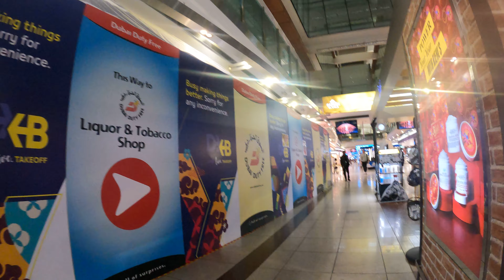Dubai Airport Walking Tour ( 4k Video ) | Duty Free Shopping at Dubai Airport Terminal 3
Embark on a virtual journey through the bustling corridors of Dubai Airport with this immersive 4k video walking tour. Experience the excitement of travel as you explore the expansive terminals, vibrant retail outlets, and world-class amenities that make Dubai Airport a destination in itself.

As you step into the terminal, the sheer magnitude of Dubai Airport's architectural marvels unfolds before you, with sleek design elements and modern infrastructure creating an atmosphere of sophistication and efficiency. From the moment you arrive, you're greeted by a myriad of shopping opportunities, from luxury boutiques to renowned international brands, offering duty-free delights to satisfy every traveler's desires.

Follow along as the camera pans through the duty-free shopping areas, showcasing an array of products ranging from fragrances and cosmetics to electronics and designer fashion. Whether you're searching for souvenirs to commemorate your journey or indulging in a bit of retail therapy, Dubai Airport's duty-free offerings cater to every taste and preference.

As you continue your stroll through the terminal, take in the sights and sounds of bustling travelers, airport staff, and the hum of activity that defines the heartbeat of Dubai Airport. From stylish lounges and gourmet dining options to state-of-the-art facilities and passenger services, every corner of the terminal is designed to enhance your travel experience and ensure your comfort and convenience.

Experience the magic of Dubai Airport through this captivating 4k video walking tour, where every frame captures the energy, excitement, and sophistication of one of the world's busiest and most iconic airports. Whether you're a seasoned traveler or simply dreaming of your next adventure, let this virtual exploration inspire your wanderlust and ignite your imagination.